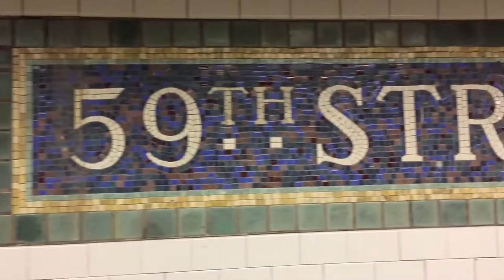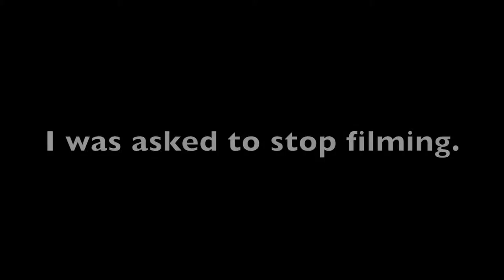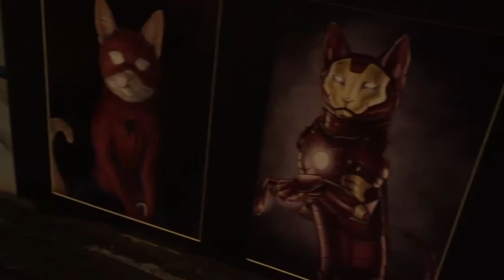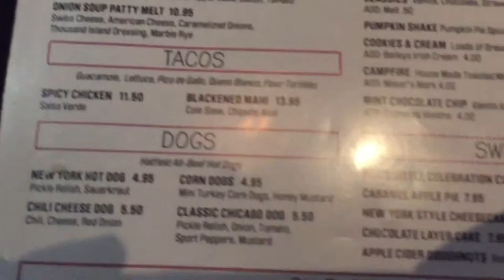WE WENT TO MoMA!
On day five we revisited a lot of areas. The best part was going to MoMA, unfortunately I couldn't record on the inside.

Melosense Feat. Stratos Messinis - Beautiful Days (Ryo Nakamura Remix)
Melosense - Connected (Original Mix)